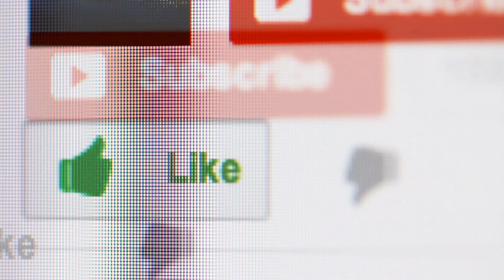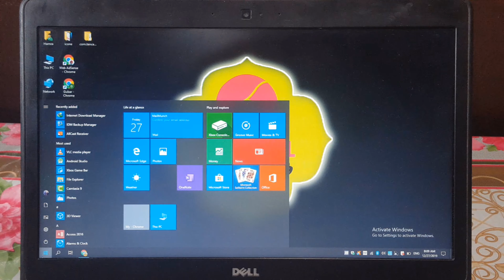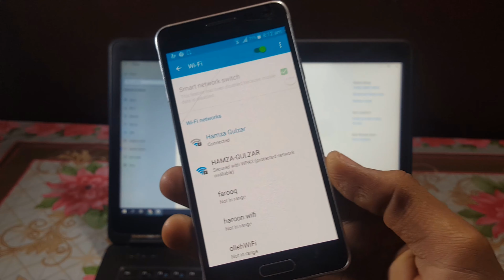How to Turn On WiFi Hotspot in Computer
Hey Guyz in this video I'll show you how to use WiFi hotspot in your Computer or PC. This video is help you to create mobile hotspot in your Laptop without any other application.